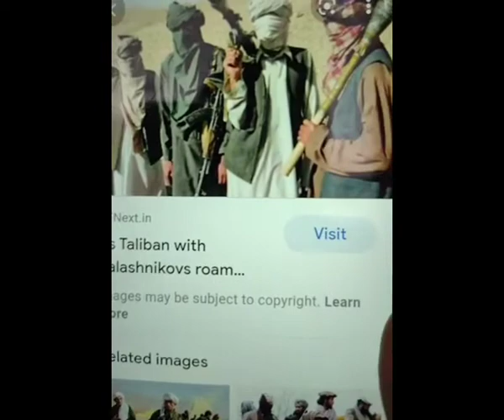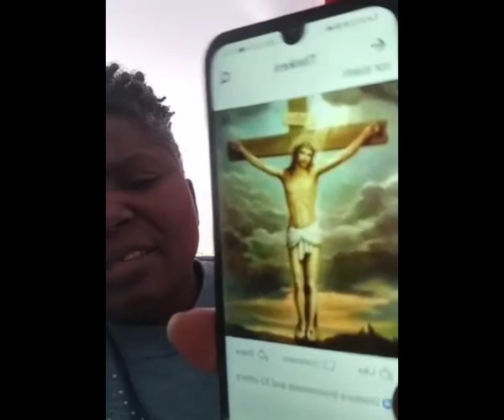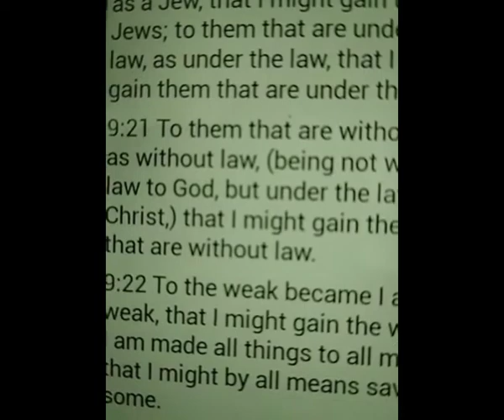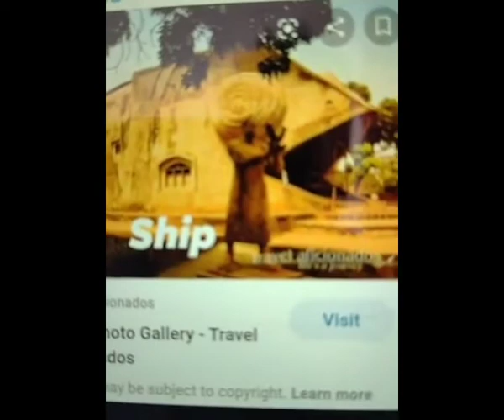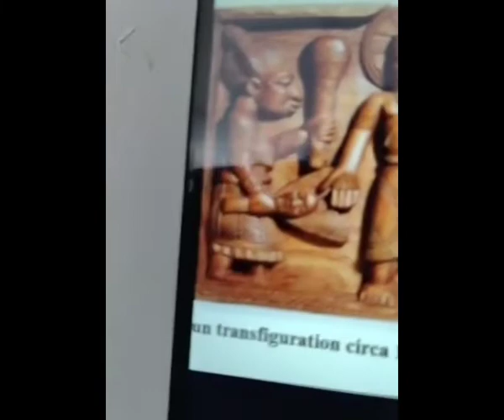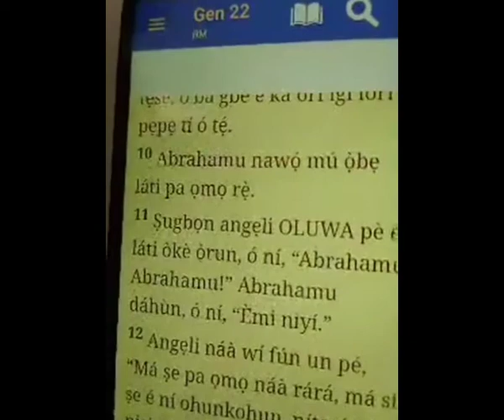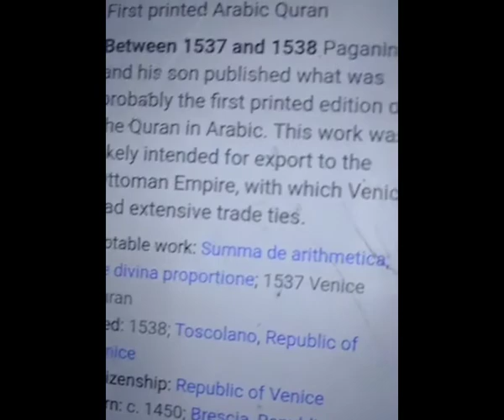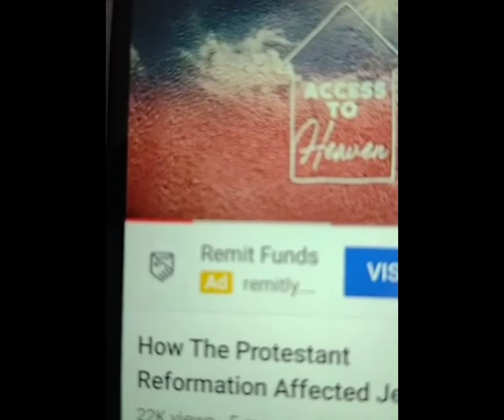Princess Toyin Explained How / Why Judas' Kissed JESUS/Part1/watch till the end.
hello viewers.

princess Toyin Explained why judas kissed/betrayed Jesus.

she explained further on the existence and creation of human.

explained about Xian Religion

kindly watch and be Liberated